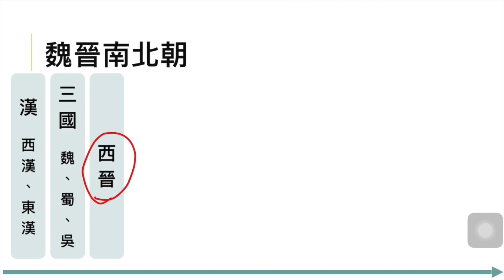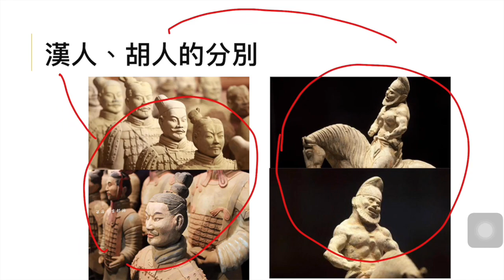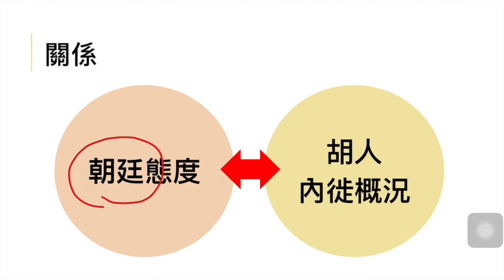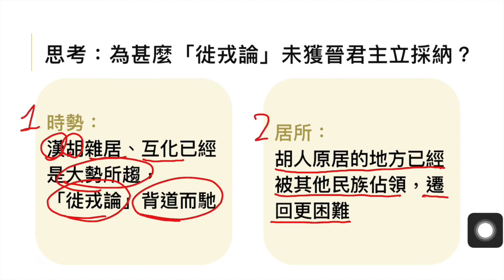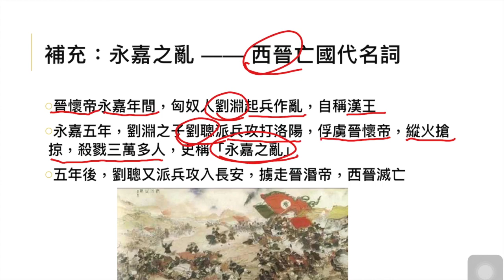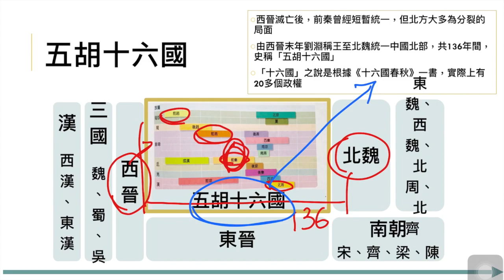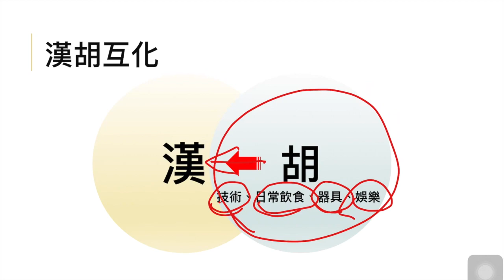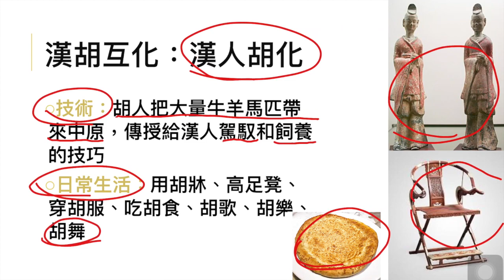【CPY教室】DSE 中四中史：北朝胡漢融和